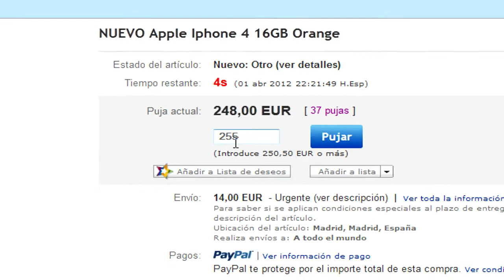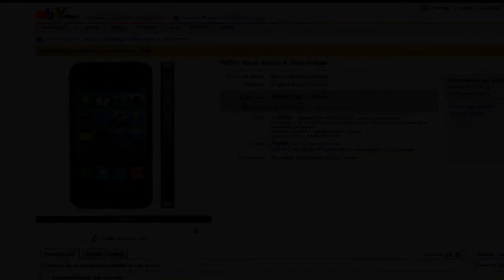Road to Iphone 4 - Lo que suele pasar en Ebay xD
Como podeis ver, estoy tras mi Iphone 4, a ver si lo consigo comprar ya :)